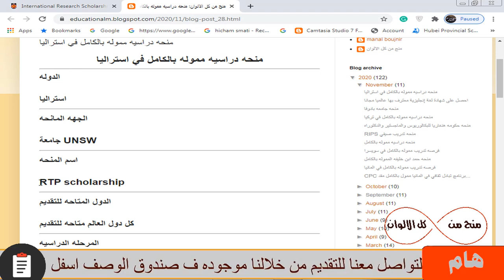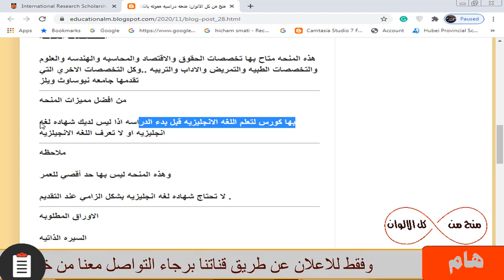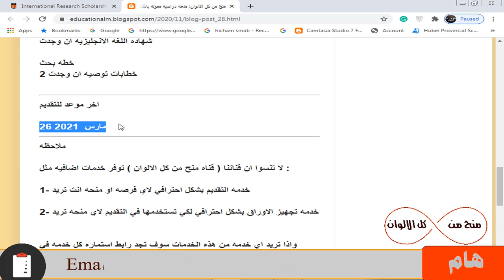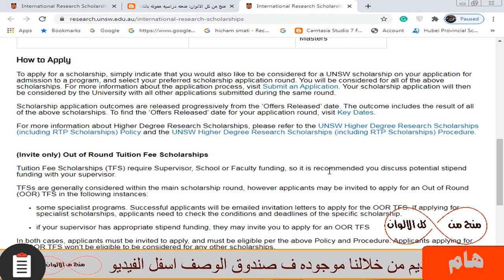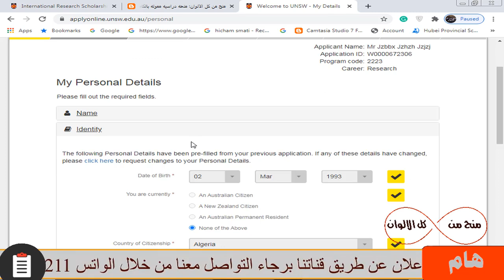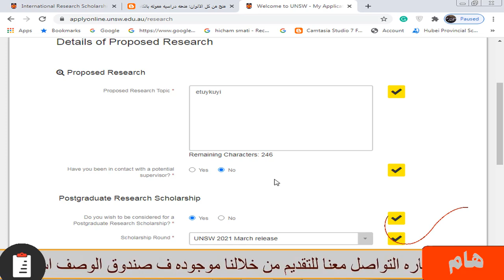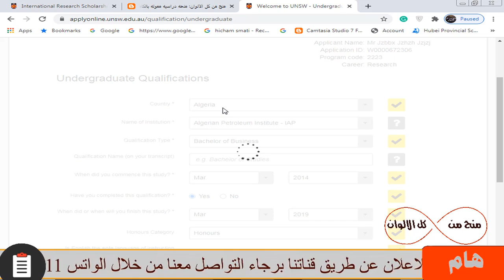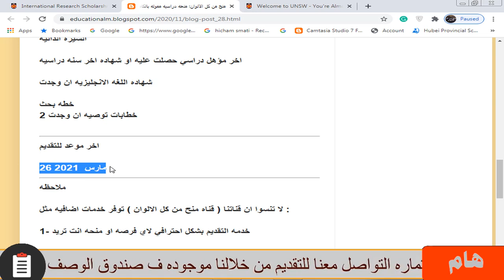منحه دراسيه في استراليا مموله بالكامل براتب شهري ومصاريف الدراسه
منحه دراسيه في استراليا مموله بالكامل براتب شهري ومصاريف الدراسه مجان قوانين جديدها

منح دراسية لدرجة الدكتوراة في أستراليا الطلاب في أستراليا العمل في أستراليا الهجره واللحوء
منحه دراسيه في استراليا